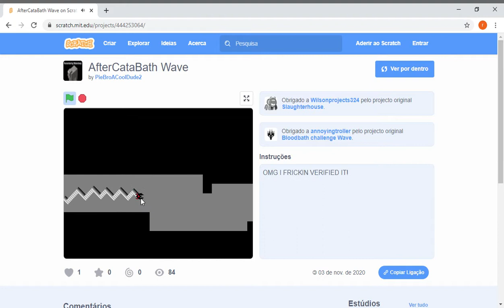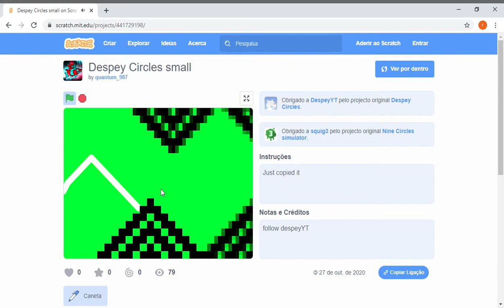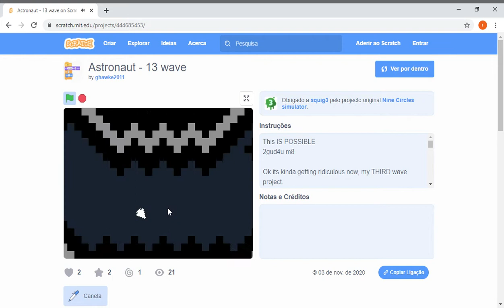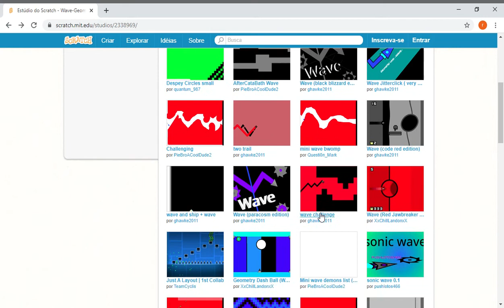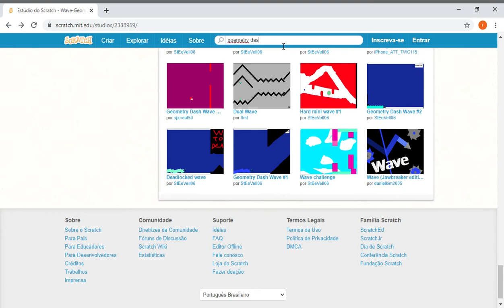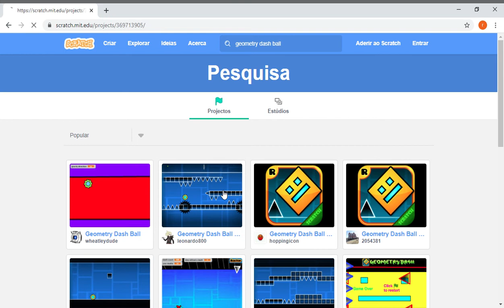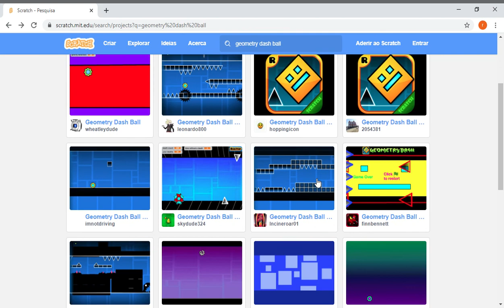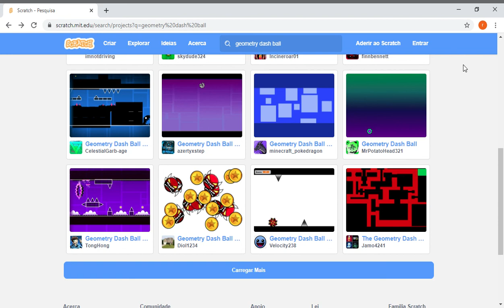geometry dash no scratch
ja recriaram alguns veicolos do gd no scratch